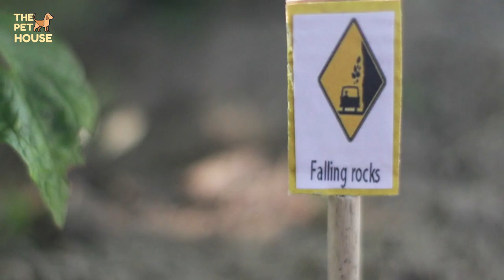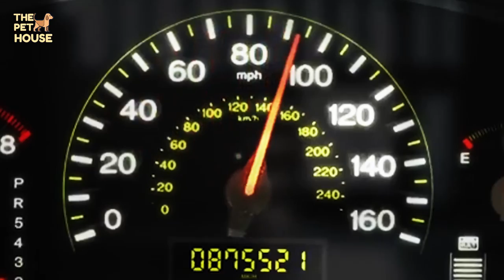World's Cutest Guinea Pig | Funny Guinea Pig Video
this is a guinea pig video. we have many guinea pigs. they are so smart guinea pig. this is so funny guinea pig videos please try not to laugh. this is exclusive super funny guinea pig videos. you have not seen this type of guinea pig video. these funny guinea pig videos made by using a green screen and adobe masking. this is so cute guinea pig videos. you will like this cute guinea pig. I think he is the world's cutest guinea pig and also adorable guinea pig. I am not joking they are really cute guinea pigs.  the cutest guinea pig I have ever seen. I bought these adorable baby guinea pigs from a pet animal shop. then I created this youtube channel - the pet house; they are so funny guinea pig

Also, credit for the bellow sounds